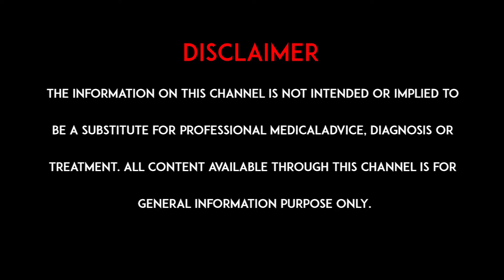పైల్స్ రాకుండా, వచ్చిన తర్వాత ఈ జాగ్రత్తలు తీసుకోండి | Prevent Piles, Take These Precautions | hmtv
watch